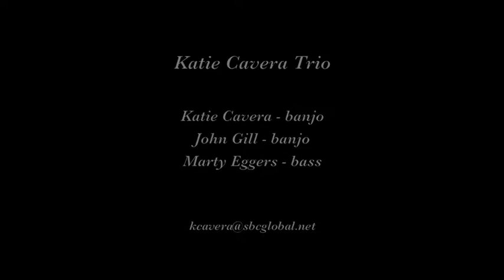Katie Cavera Trio "Sweet Violets"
The Katie Cavera Trio plays "Sweet Violets" on November 24, 2016 at the 37th Annual San Diego Jazz Fest and Swing Extravaganza.

Musicians are Katie Cavera, banjo; John Gill, banjo; and Marty Eggers, bass.